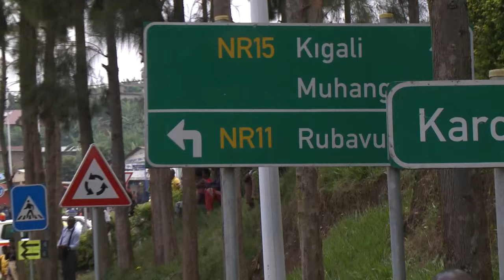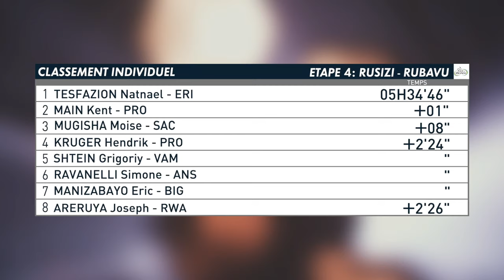Tour du Rwanda 2020 |||| Stage 4 by TESFATSION Natnael